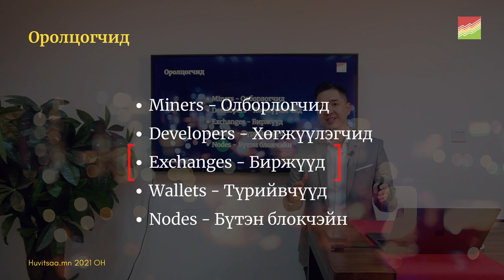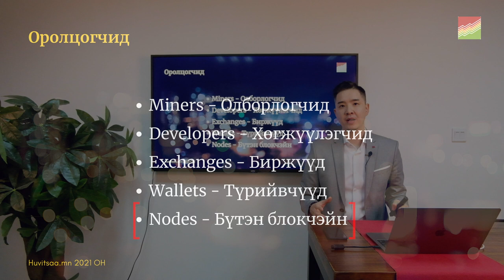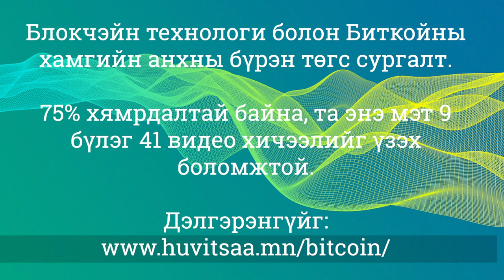Биткойн сүлжээнд оролцогчид Youtube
Блокчэйн технологи болон Биткойны хамгийн анхны бүрэн төгс сургалт.

75% хямрдалтай байна, та энэ мэт 9 бүлэг 41 видео хичээлийг үзэх боломжтой.